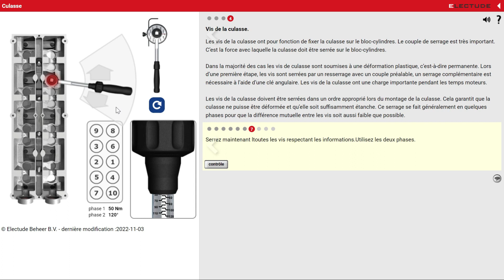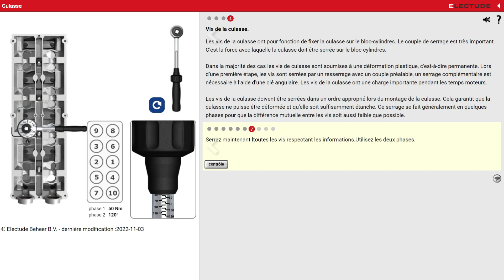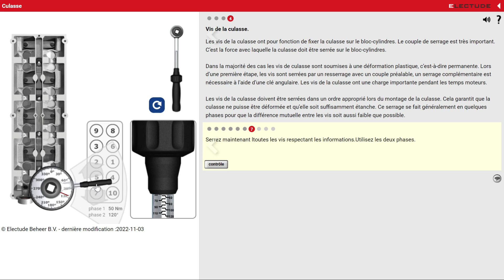Comment se fait le serrage de la culasse ?